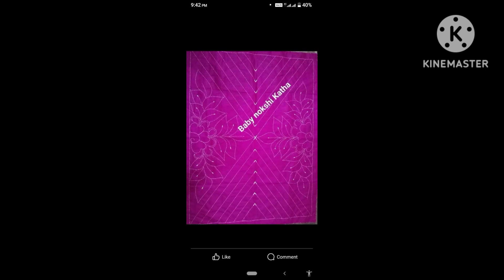baby noksi Katha,,noksi Katha design 194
noksi Katha design 2023